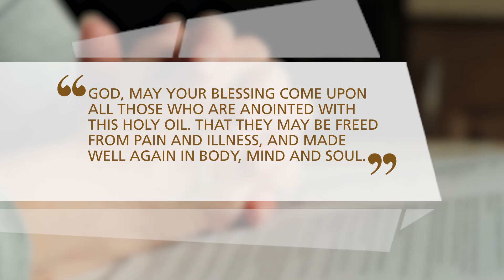St Thomas Aquinas - The Sacrament of the Anointing of the Sick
Fr. Bart is back with another blog! In this video, he gives a little history of the sacrament of Anointing of the Sick and shares the prayer for healing of mind, body and spirit.

No matter what we are going through, we remember we are not alone and that we are loved by God.

Whether you are a lifelong Catholic, recently making your way back to Church, or one who simply wonders what the Catholic faith is all about, St. Thomas Aquinas Catholic Church invites you to come visit our parish. Please join us at Mass or call our office to begin the conversation with Fr. Bart and the staff. Get started today on a rich life of loving God, loving each other and making new disciples!